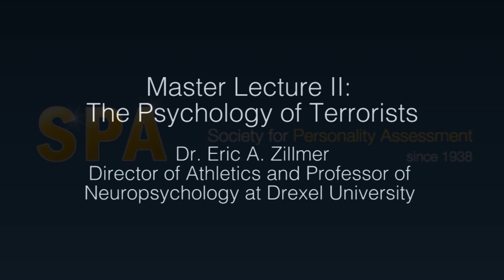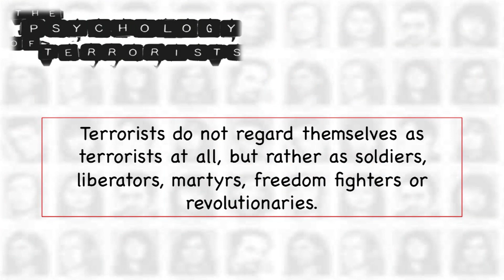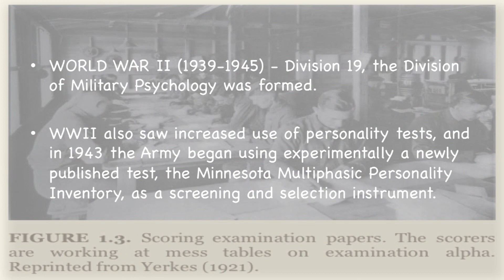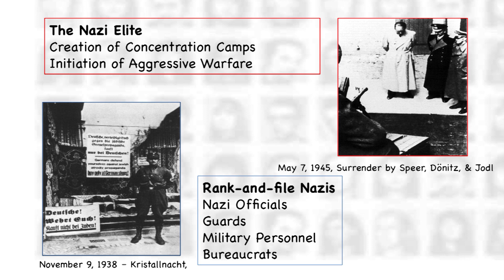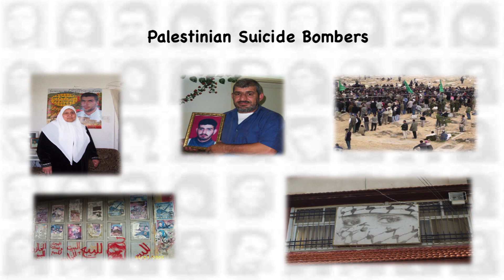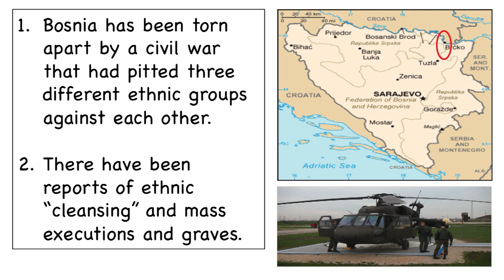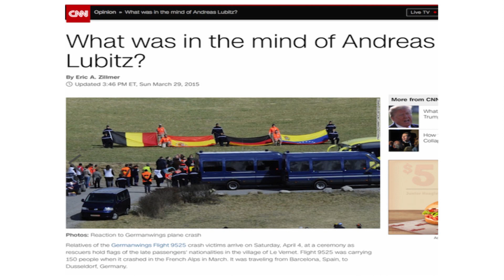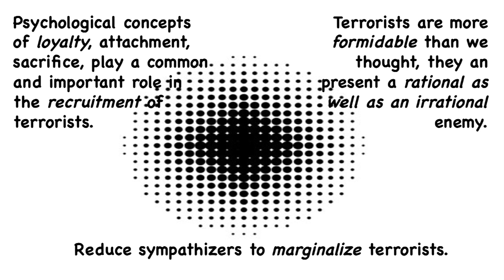2018 Master Lecture II: The Psychology of Terrorists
Dr. Eric A. Zillmer